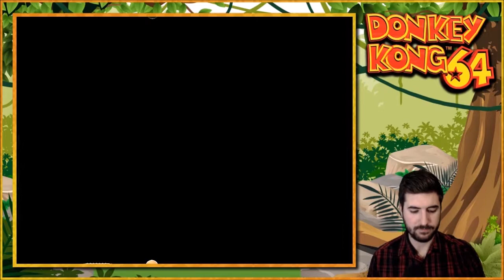LANKY KONG IS BEST KONG | Donkey Kong 64 (Twitch VODs) | Episode 6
Welcome to PlaycrastiNation, a community for people who like to avoid their priorities with video games!

Welcome also, to Donkey Kong 64, one of my favorite games from my childhood! Join Donkey, Diddy, Tiny, Lanky, Chunky, and I as we go on an adventure to try and stop the evil King K. Rool from destroying our island!

This video was actually taken directly from a Twitch stream! Join me on Saturdays from 12:00pm to 3:00pm (CST) for some more Donkey Kong 64 action!

Donkey Kong is Owned By Nintendo (maybe? IDK I just don't wanna get copyrighted by those maniacs), and the above video was meant for both educational and entertainment purposes.  Copyright.

Other Playlists By Me!

To stay up to date on all things PlaycrastiNation...